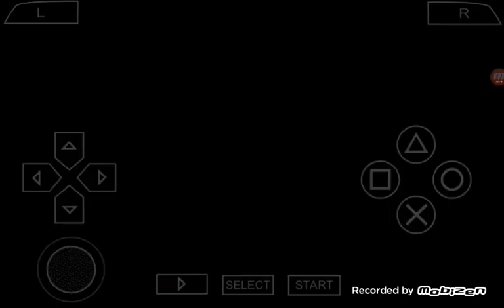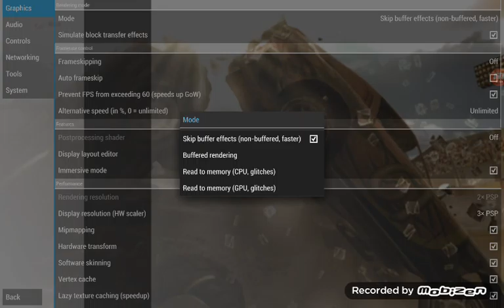FLAT OUT [PPSSPP] İlk Bakış oynanış/First Look & gameplay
Berbattı Im so so sorry i like thats game but i dont nice gameplay for psp Racing games